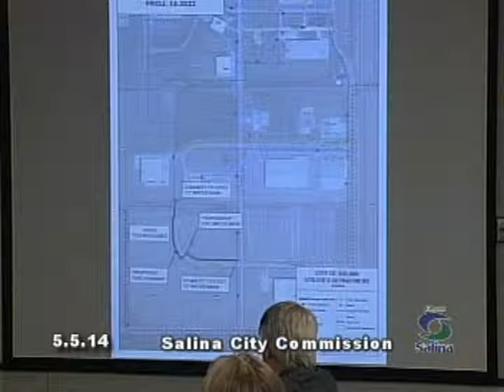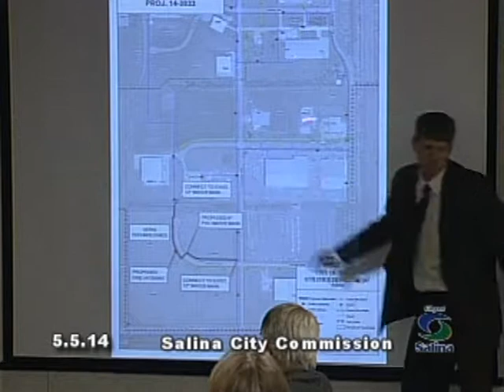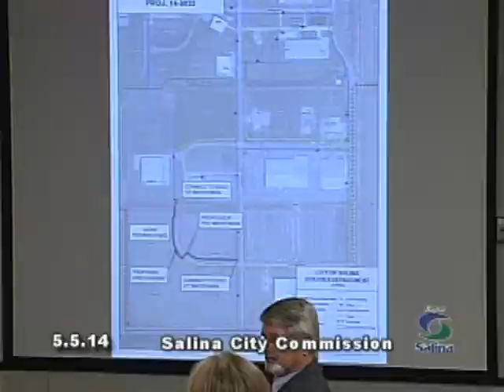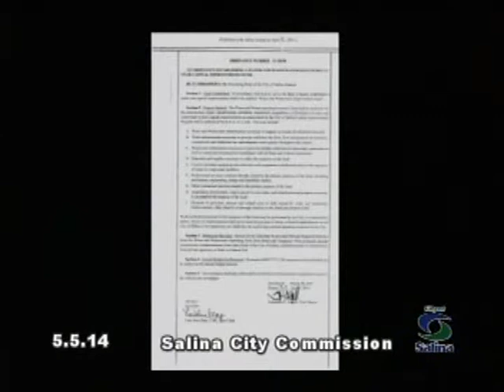2014-05-05 Salina City Commission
City of Salina Commission Meeting which took place on May 5th, 2014